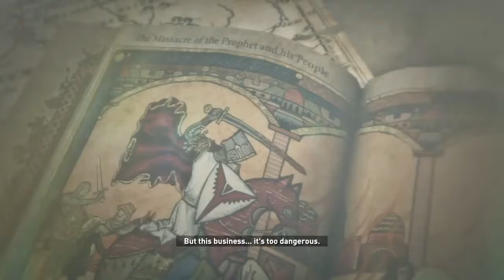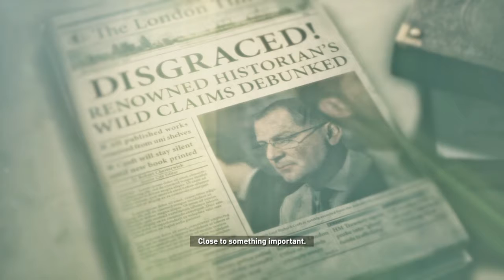Rise of the Tomb Raider Part 2: Bear Attack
G'day fellas and welcome back to Rise of the Tomb Raider. Enjoy the video and stay safe, stay healthy. :)